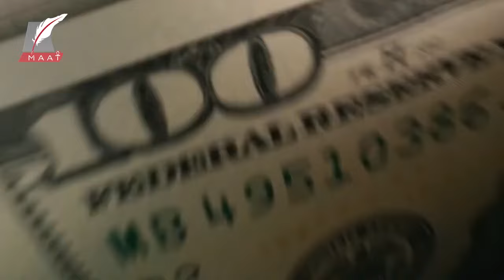ماعت جروب | تفاصيل شراكة 6 دول عربية أبرزهم مصر والإمارات.. واستثمارات لـ" إيه دي كيو " بالمليارات